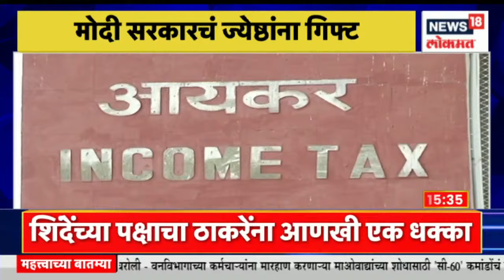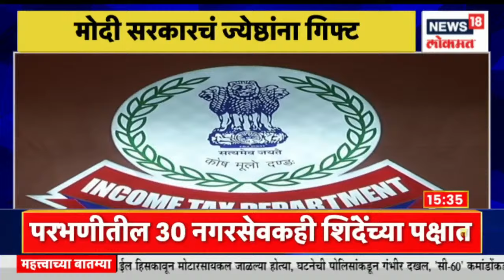Duparchya Batmya @3PM । उद्धव ठाकरे पक्षाला मोठा धक्का । अजित पवारांची मुजोरी सुरूच - बावनकुळे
Big news is coming from Nashik. Today Thackeray group leader MP Sanjay Raut is on a visit to Nashik. This is Sanjay Raut's visit before Uddhav Thackeray's meeting. But many activists of the Thackeray group in Nashik are going to join Balasaheb's Shiv Sena today.

नाशिकमधून मोठी बातमी समोर येत आहे. आज ठाकरे गटाचे नेते खासदार संजय राऊत  हे नाशिक दौऱ्यावर आहेत. उद्धव ठाकरेंच्या सभेपूर्वी संजय राऊत यांचा हा दौरा आहे. मात्र आजच नाशिकमधील ठाकरे गटाचे अनेक कार्यकर्ते हे बाळासाहेबांच्या शिवसेनेत प्रवेश करणार आहेत. हा ठाकरे गटासाठी दुसरा मोठा धक्का मानला जात आहे. यापूर्वी देखील नाशिकमधील ठाकरे गटाच्या अनेक पदाधिकाऱ्यांनी शिंदे गटात प्रवेश केला आहे. आज देखील अनेक कार्यकर्ते हे ठाकरे गटातून शिंदे गटात प्रवेश करण्याची शक्यता आहे. ऐन महापालिका निवडणुकीच्या तोंडावर ठाकरे गटाला नाशिकमध्ये धक्क्यावर धक्के बसत असल्याचं दिसून येत आहे.
n18oc_news